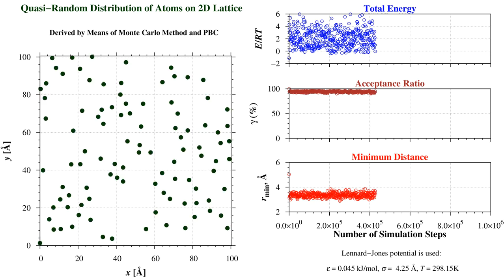[HD] Quasi-random distribution derived by imposing Lennard-Jones potential - Part 1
Switch to HD mode (720p) for better preview.

Obtaining quasi-random distribution of atoms on 2D lattice by performing Monte Carlo canonical ensemble simulation and imposed Lennard-Jones potential of interaction between each two atoms. Note that the value of sigma in Lennard-Jones equation is responsible for the observed rate of ordering.